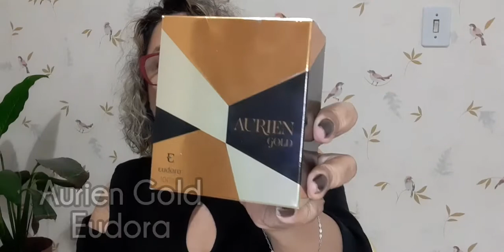Aurien Gold Resenha Eudora. Meu primeiro desta Casa, escolhido por vocês. O que achei? Vem Ver!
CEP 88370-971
Navegantes - SC

Use DEZOFF no NATURA Espaço Ananias Junior (Cupom válido PARA o mês de SETEMBRO)

Instagram Avatim: @avatimbrusque
E